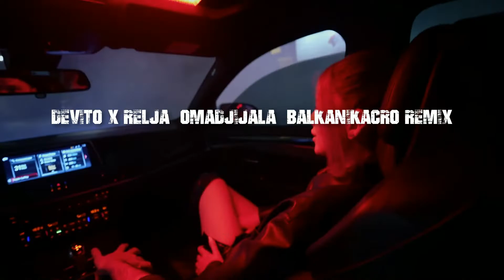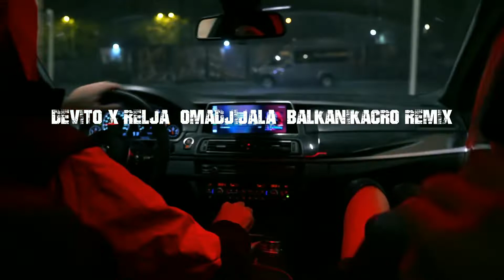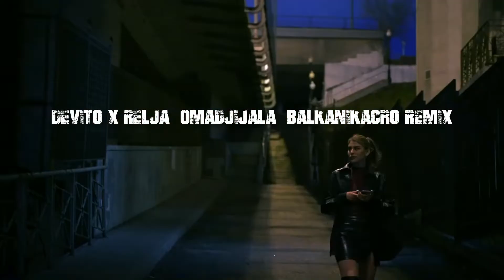DEVITO X RELJA - OMADJIJALA BALKANIKACRO (REMIX 2022)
Text: Solaja, Devito, Relja
Beat: Marko Moreno, Aleksandar Sabljic
Mix & Master: Jan Magdevski (JanZoo)